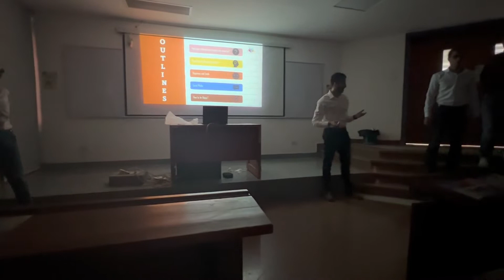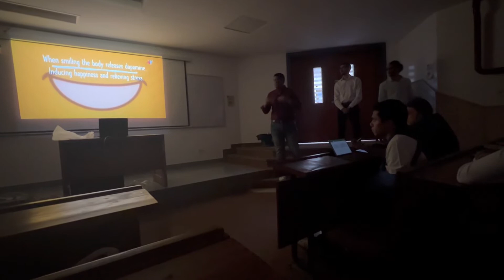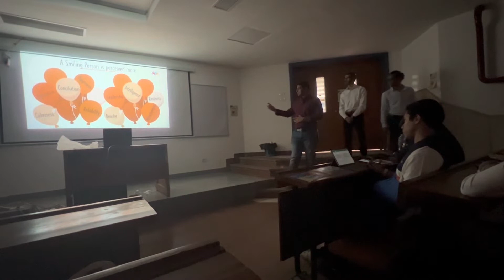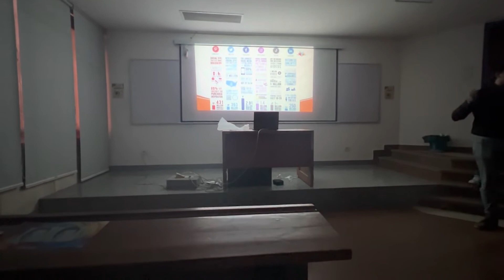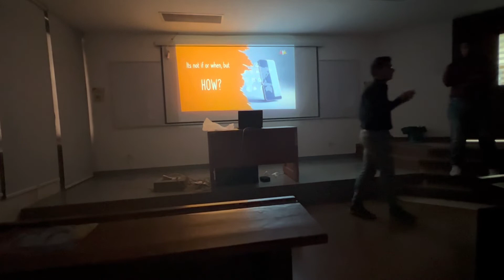ASU112 presentation " Fun " SMR 22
Report Writing & Communication Skills Course
Summer 2022  semester
Cairo - Egypt